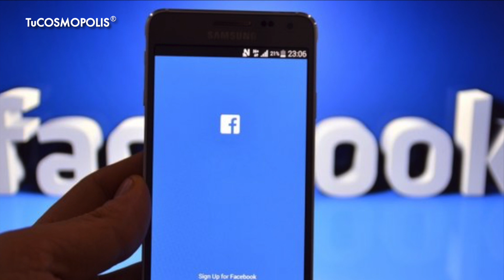FACEBOOK ELIMINA 1,500,000 VÍDEOS ¿CENSURA o RESPETO?